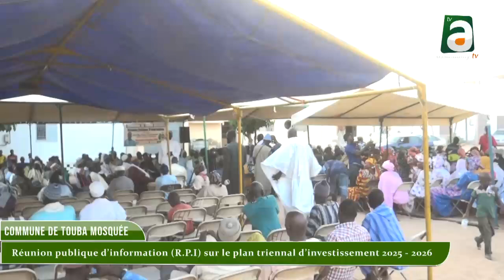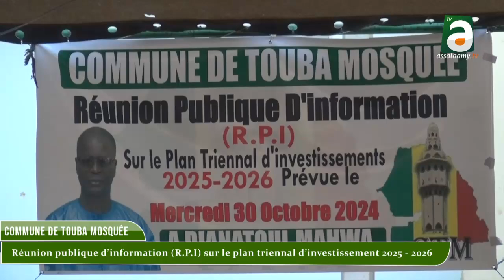COMMUNE DE TOUBA : Réunion publique d’information (R.P.I) sur le plan triennal d’investissement 2025